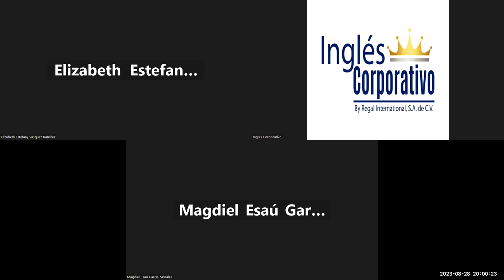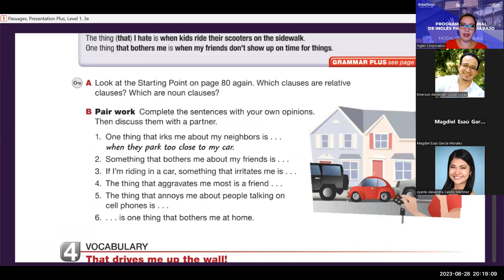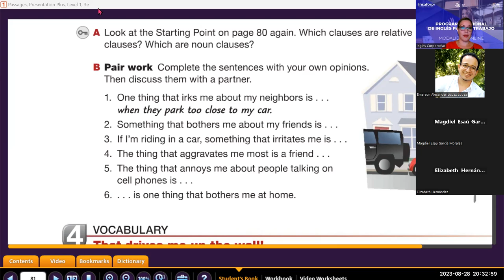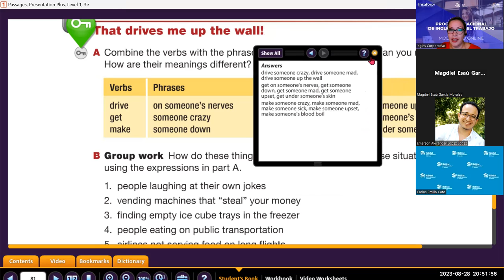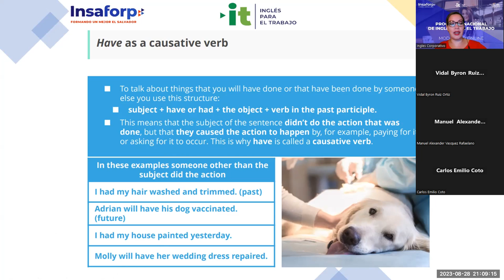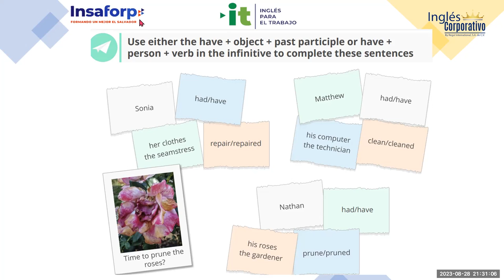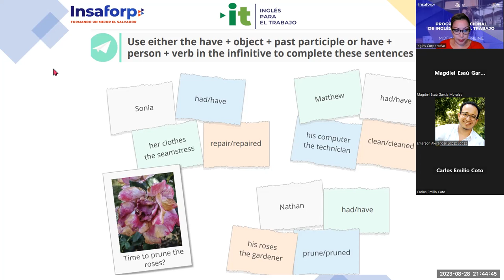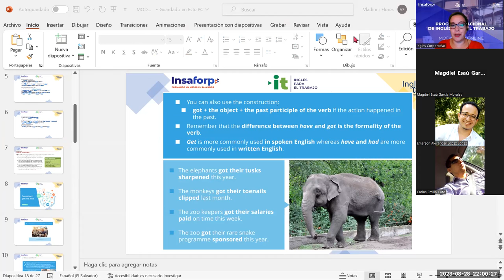Sesion -14-28-08-2023-AC29750-0006-2023-Guerrero- Describe effective branding